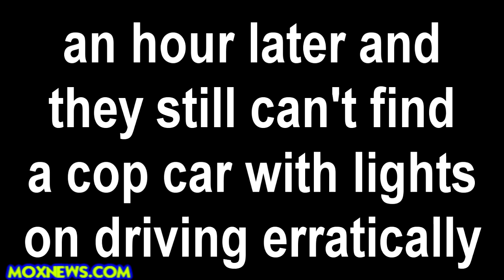Cops Need YOUR Help Finding Stolen Police Cruiser Driving Erratically With Lights On And Guns In Car